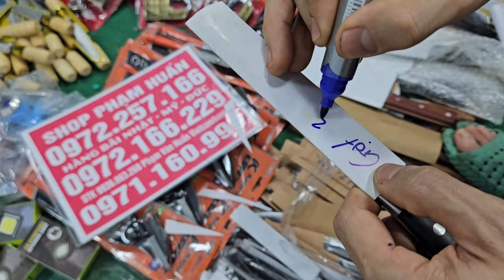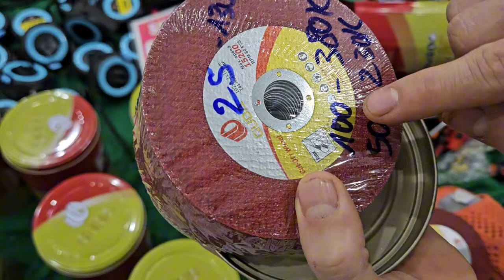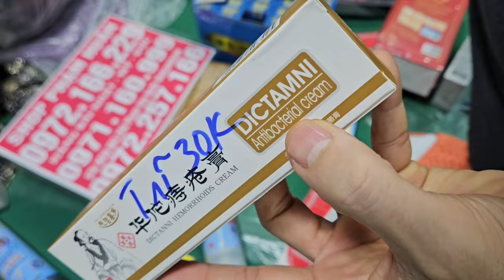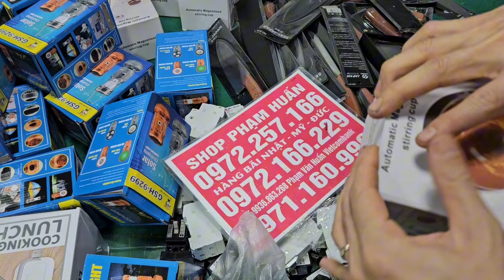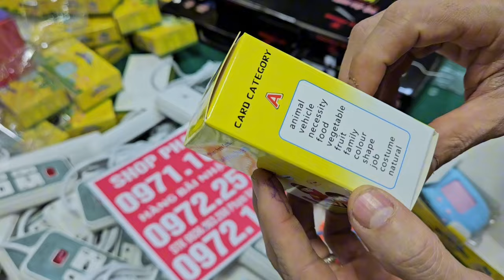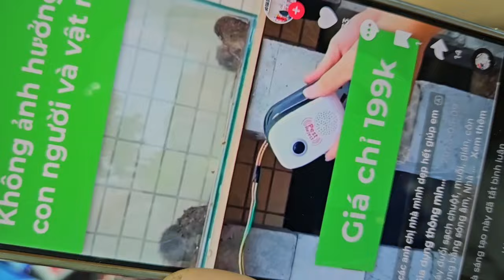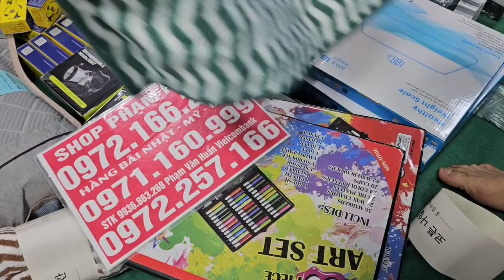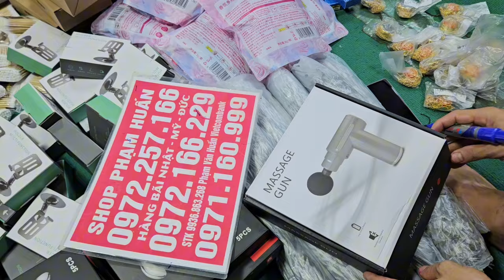lên hàng nhật giá seo 10k, tăm nước, máy say sinh tố, khay úp cốc, giá cực rẻ